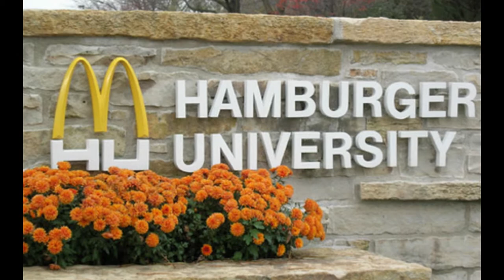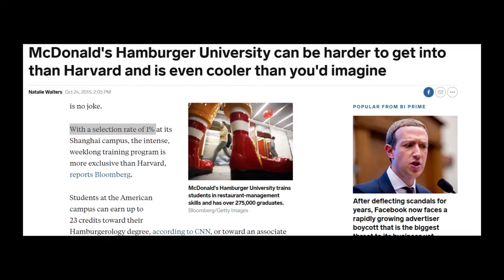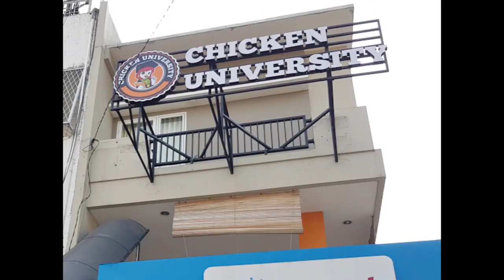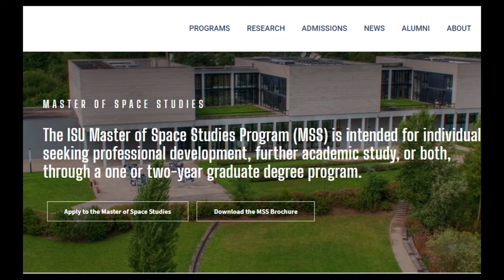What are the weirdest universities?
While most colleges follow a long-established curriculum in a handful of well-known majors, there are some really weird universities as well. In this video we will talk about some of them.
1. Santa University
2. Hamburger University
3. Chicken University
4. Deep Springs College
5. Clown Conservatory
6. International Space University